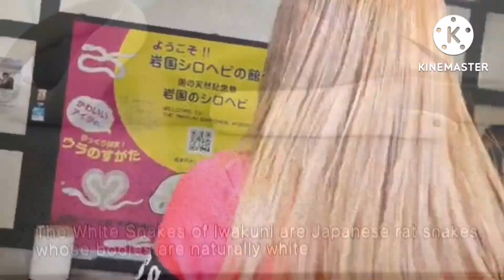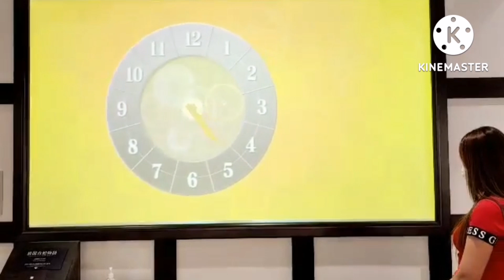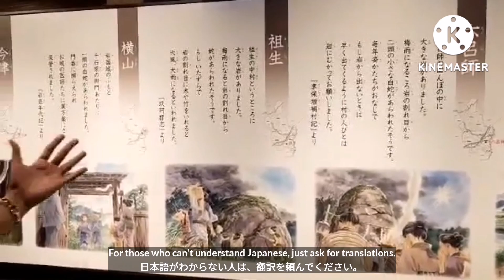Iwakuni tour! White snakes, Kintai Bridge and more! [岩国ツアー! 白蛇、錦帯橋ほか！] | Nancy's Vlogs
We go on a tour at Iwakuni where the legendary Shirohebi (white snake of luck) and Kintai bridge are located. Bonus Italian dinner included!

伝説の白河び(運の白蛇)と金泰橋がある岩国でツアーに行きます。ボーナスイタリアンディナーが含まれています!

Also check out further details of the Iwakuni Shirohebi Museum in this website!

文法上の誤りに気づいた場合は、以下のコメントでお知らせください。